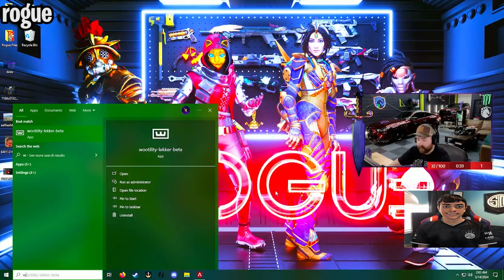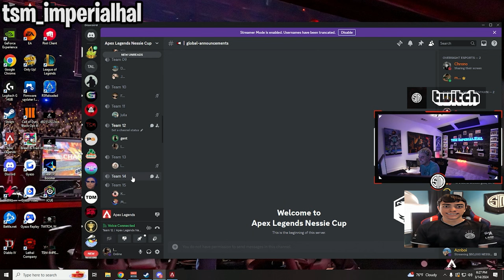iiTzTimmy Admits He Has Tape On His Monitor❗